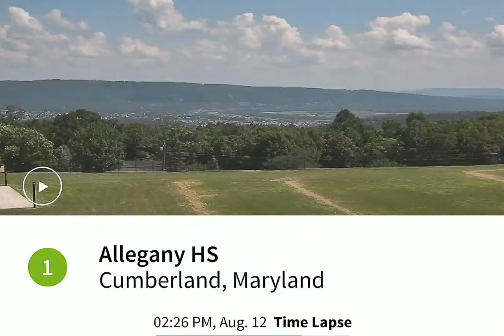Allegany High Cumberland 8/12/20